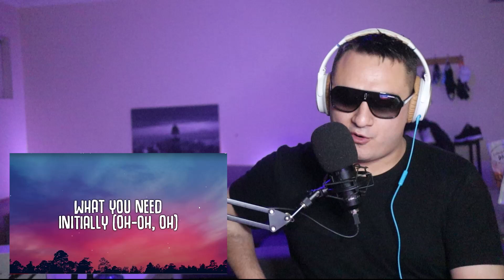THE WEEKND X SWEDISH HOUSE MAFIA - Moth To A Flame - REACTION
Hi there! Welcome to mrcatlineworld

i use this channel to react to real music around the world from all sorts of different artists and genres [RNB, HIP-HOP, POP, DRILL].

You can find more videos related at my channel